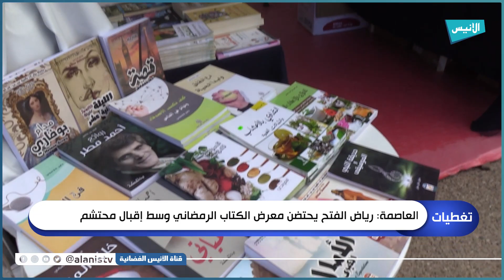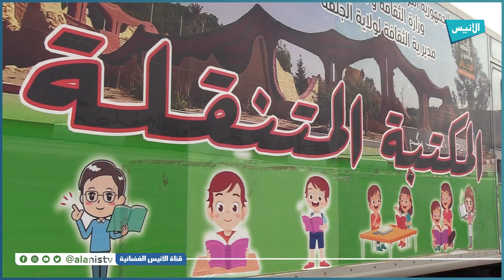العاصمة: رياض الفتح يحتضن معرض الكتاب الرمضاني وسط إقبال محتشم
5000
فيسبوك :